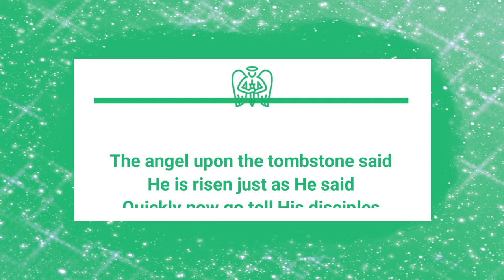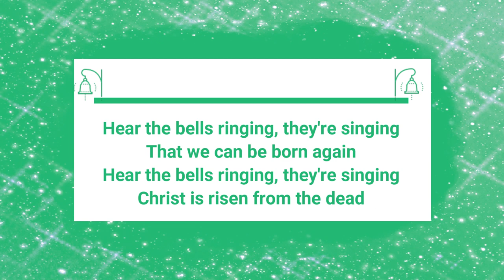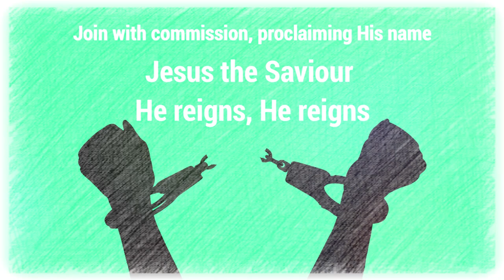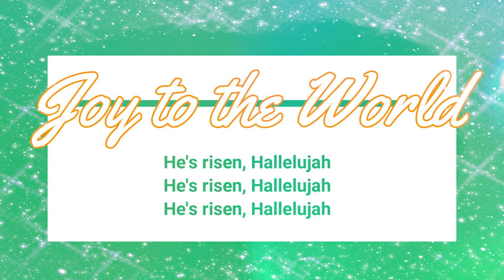Easter Song - Highlands Worship